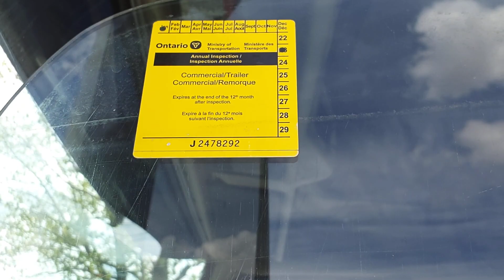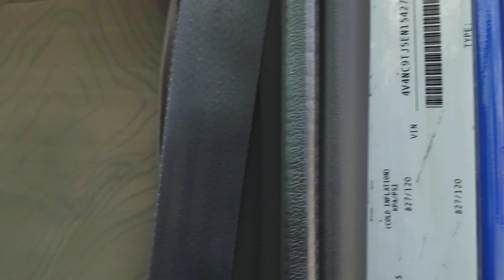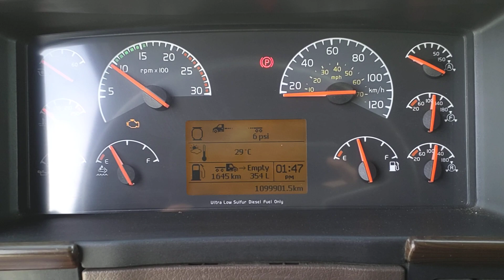CAMION AVEC COUCHETTE VOLVO 2014 13.2X40 ESS FULL LOCK / 4V4NC9TJ5EN154272